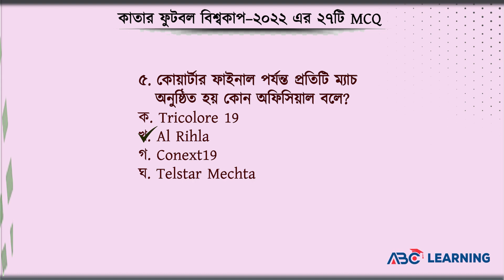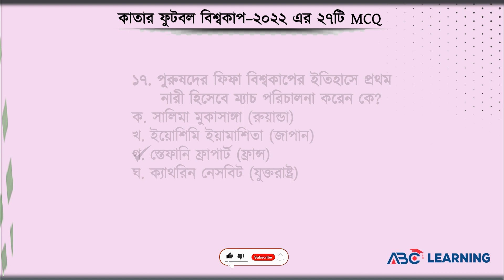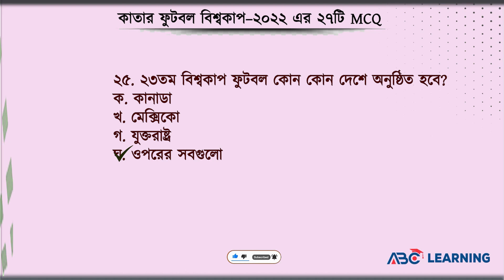চাকরির পরীক্ষায় কমন আসার মতো ফুটবল বিশ্বকাপ-২০২২। ২৭টি MCQ। আন্তর্জাতিক বিষয়াবলি | ABC Learning.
এই ভিডিওতে চাকরির পরীক্ষায় কমন আসার মতো ফুটবল বিশ্বকাপ-২০২২। ২৭টি MCQ। এই প্রশ্নগুলো জানার মাধ্যমে শিক্ষার্থীরা BCS, BANK, Primary, NTRCA, BJS সহ বিভিন্ন প্রতিযোগীতামূলক পরীক্ষায় অনেক ধাপ এগিয়ে থাকবেন।
আলোচ্য বিষয়: চাকরির পরীক্ষায় কমন আসার মতো ফুটবল বিশ্বকাপ-২০২২। ২৭টি MCQ।
✅ IELTS Preparation
✅ BCS Preparation
✅ Primary JOB Preparation
✅ Higher Education
✅ IT Courses

📲 For any inquiries related to any video lessons, tutorials and courses, call us 📞 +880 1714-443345  Or

45th BCS Preli Preparation,
৪৫তম বিসিএস পরীক্ষার প্রস্তুতি,
Shotsvedio,
বিসিএস,
বিসিএস প্রস্তুতি,
bcs,
bcs preparation,
৩ মাসে বিসিএস প্রস্তুতি,
বিসিএস প্রিলিমিনারি প্রস্তুতি,
বিসিএস প্রিলি,
bcs preliminary,
bcs preliminary preparation,
44th bcs preparation,
44th bcs,
৪৪ তম বিসিএস প্রিলি,
৪৪ তম বিসিএস,
45th BCS Preli Preparation,
৪৫তম বিসিএস পরীক্ষার প্রস্তুতি,